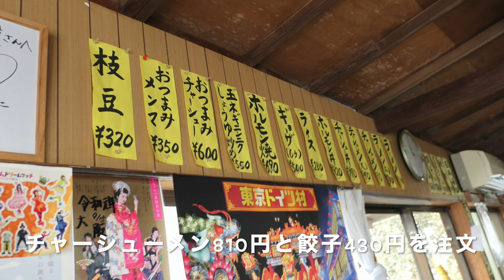竹岡式を訪ねて【ラーメン定度】 チャーシューメンと餃子を食す ＃660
袖ヶ浦の東京ドイツ村近くにある、竹岡式ラーメンを訪ねました